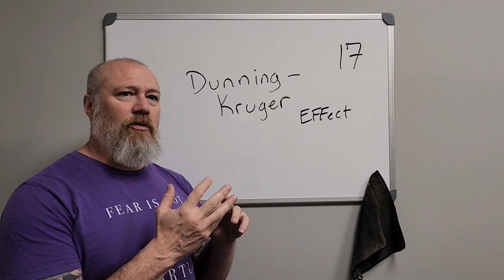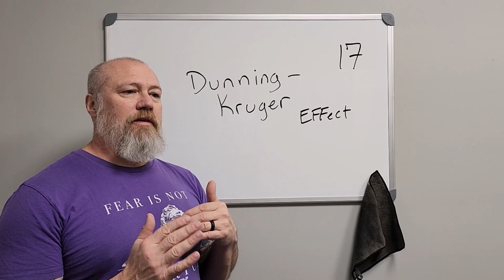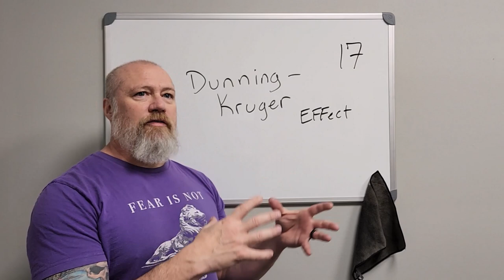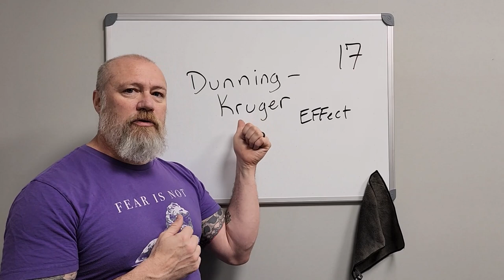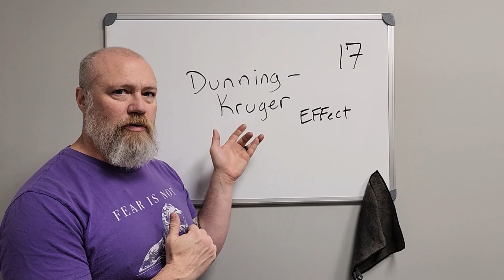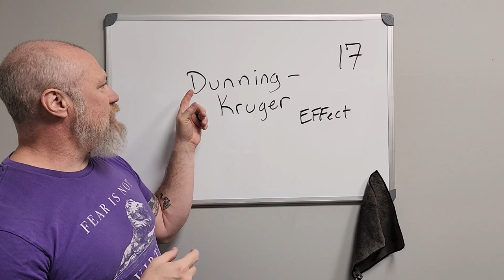Dunning Kruger Effect: Conformation Bias Series - 17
Dr. Morey describes the DKE and reelects on how more education on a subject can lead to more bias.